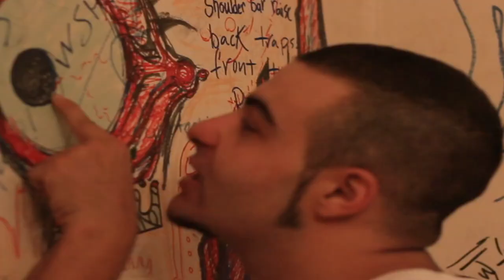Abyusif - Magzara TRAILER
This is a trailer for an upcoming Abyusif video shot by Kamila Metwaly. Featuring... ok it's a surprise. see us soon.